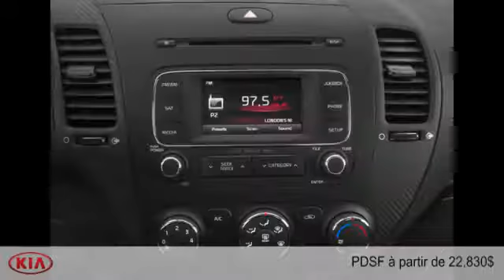Kia Forte Koup 2015 à Montréal (près de Repentigny et Longueuil)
Kia Forte Koup 2015  à Montréal (près de Repentigny et Longueuil) chez Complexe Kia Montréal [D2C-1519]